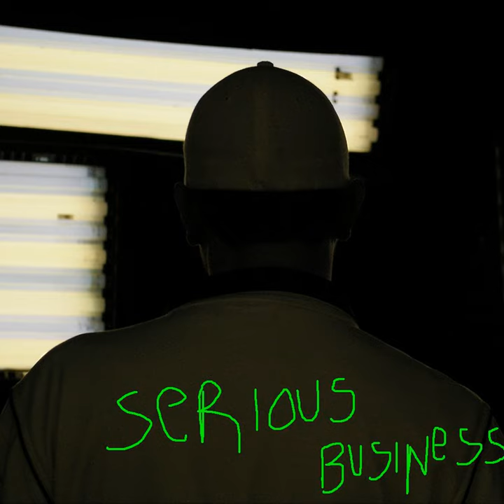I Am a Pirate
I Am a Pirate · YTCracker

Serious Business